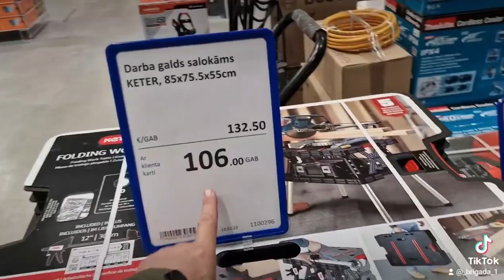ШУРУПОВЕРТ BOSCH UD GSB 18 V-EC 60 / 31Nm 2x5.0Ah - BOSCH Būvniecības ABC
ПРИНИМАЕМ ЗАКАЗЫ ПО ВСЕМУ МИРУ
✅Бюджетные решения ваших проблем.
✅Поставка материала.
✅ Монтаж.
✅КОНСУЛЬТАЦИЯ И ПРОЕКТ
Каркасная шумоизоляция
techno_sonus
❌❌❌Три вещи, которые невозможно вернуть обратно: время, слово, возможность. Поэтому не теряйте время, выбирайте слова и не упускайте возможность.👇
✅Поставка материала.
✅ Монтаж.
✅КОНСУЛЬТАЦИЯ И ПРОЕКТ
✅Строительство домов под ключ
✅Ремонт квартир и домов
✅ДИЗАЙНЕР ИНТЕРЬЕРА
✅Реконструкция и реставрация зданий
✅СТРОИМ & ЗАПУСКАЕМ  ОТЕЛИ